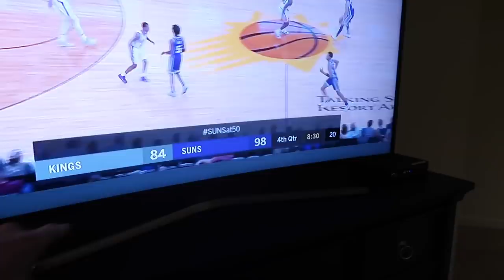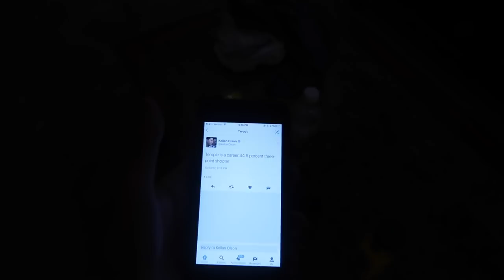CRAZY SUNS GAME REACTION!! *Last second shot*